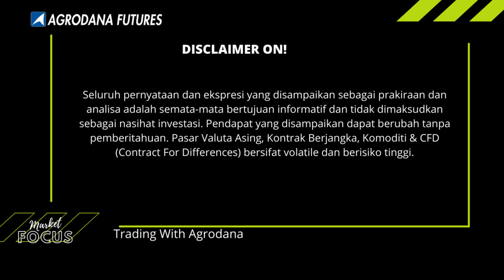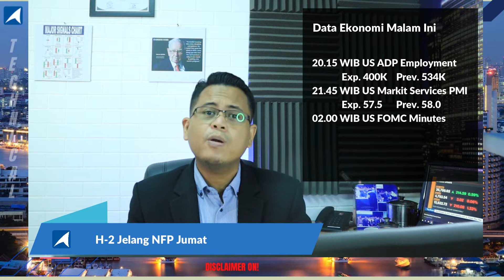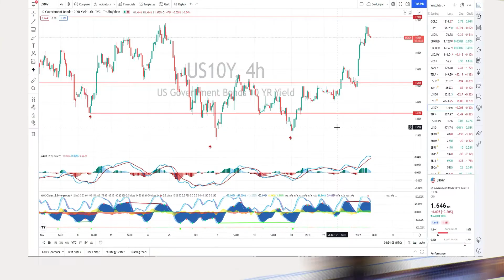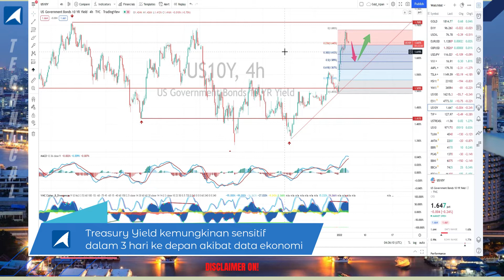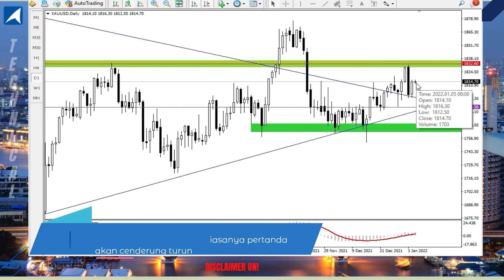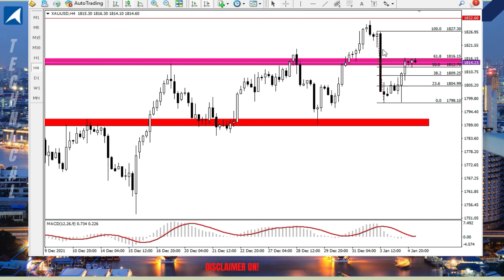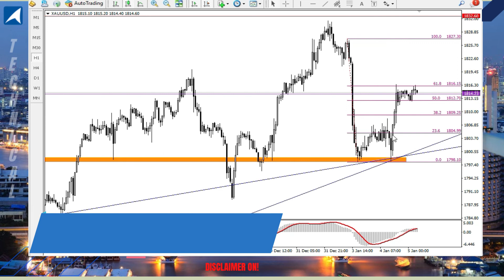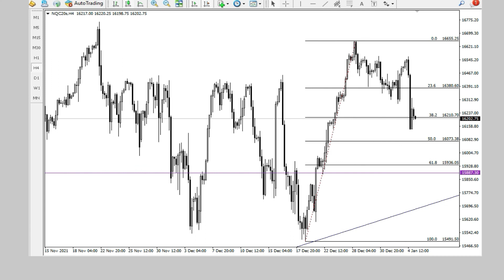Gold, WTI, Nasdaq 5 Jan 2022 - Watchout ADP Malam ini!